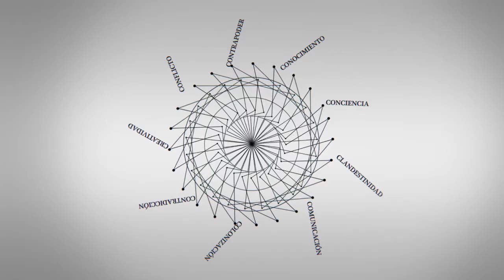Jana Silverman: "Los ultra ricos en EEUU ni siquiera son el 1% son el 0,01%"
Jana Silverman, Estados Unidos. Directora para el Cono Sur del Centro Americano para la Solidaridad Sindical Internacional.

Entrevista realizada en el marco del "Foro Mundial de Derechos Humanos" desarrollado en Brasilia, del 10 al 13 de diciembre de 2013.